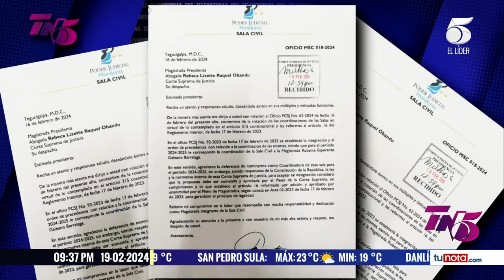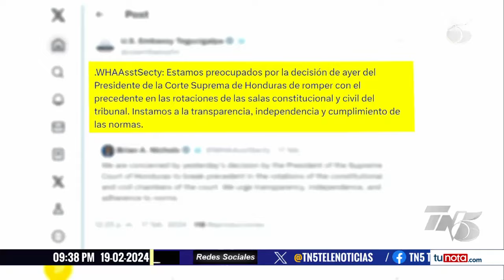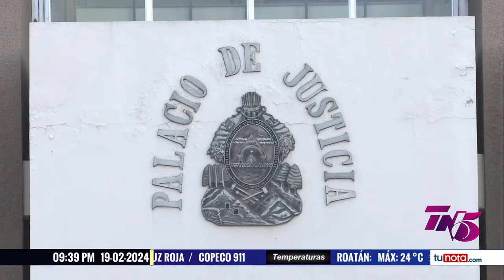Presidenta de la CSJ sigue sin convocar Pleno para resolver crisis de rotación de salas